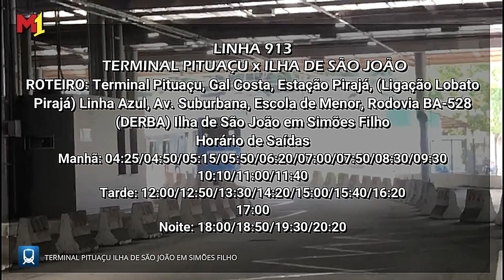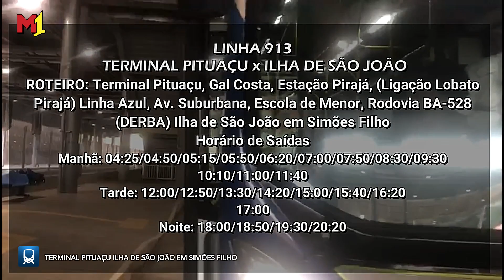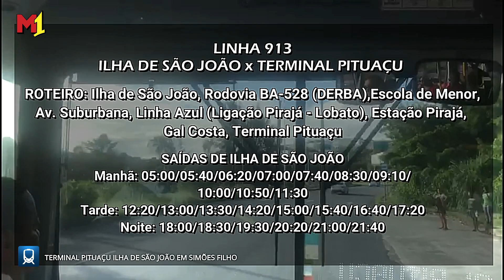✔TERMINAL PITUAÇU ILHA DE SÃO JOÃO, CONFIRA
SISTEMA DE TRANSPORTE METROPOLITANO PASSA A CONTAR COM 20 ÔNIBUS ELÉTRICOS ADQUIRIDOS PELO ESTADO

Nesta segunda-feira (dia 5), às 8h, o Governo do Estado lança, em Lauro de Freitas, o Projeto-piloto Ecológico com entrega de ônibus elétricos para atender a população da Região Metropolitana de Salvador (RMS). O governador Rui Costa estará presente no ato, que vai ser realizado na Rua A, bairro de Ipitanga, em frente à Arena de Esportes da Bahia.

A Operação de Ônibus Elétrico visa a mudança da matriz energética de alimentação dos sistemas de transporte público coletivo, contribuindo para minimizar a emissão de poluentes na Região Metropolitana da capital. Os veículos adquiridos equivalem a 5% (cinco por cento) da frota total do Subsistema Metropolitano a ser renovada. O investimento de R$ 44,7 milhões foi feito através da Secretaria de Infraestrutura da Bahia (Seinfra) e a regulação da operação será realizada pela Agerba.

Os ônibus elétricos vão ser usados, inicialmente, nas seguintes linhas: Ilha de São João x Terminal Pituaçu e Kartódromo (Praia de Ipitanga) x Terminal Pituaçu. A empresa responsável pelo serviço será a Viação Jequié Cidade Sol, que foi a vencedora do Pregão Eletrônico n° 04/2022. Os ônibus serão abastecidos em dois terminais de integração com o Metrô, Retiro e Pituaçu, além do Estádio Roberto Santos (Pituaçu), que dispõe de tecnologia para produção de energia solar.

Bem-vindo ao canal do Metrolinha 1 tudo em movimento! O Transporte de Salvador sobre os trilhos no YouTube. Aqui você encontra notícias direto da redação do Metrolinha 1, tudo sobre Mobilidade Urbana na Cidade de Salvador.: Metrô, Monotrilho Elevado, BRT, Trem, Ônibus Engenharia e Infraestrutura, matérias especiais e o melhor do mundo da construção pesada.